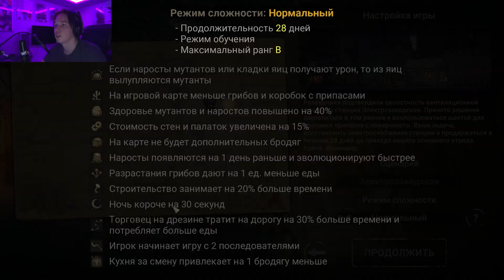Первые впечатление Until We Die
В этом видео я поиграл в Until We Die и остался разочарован.